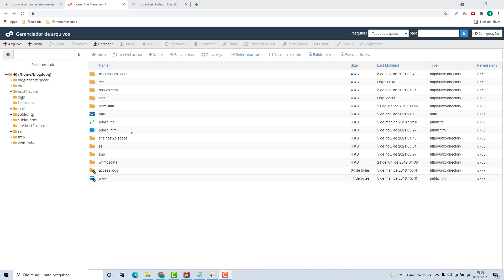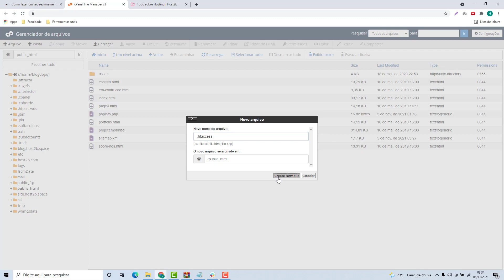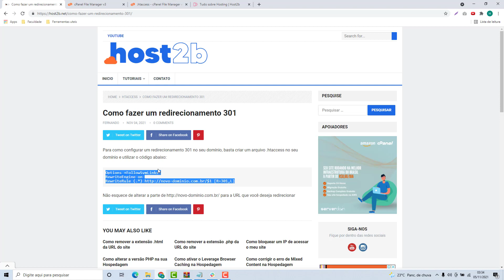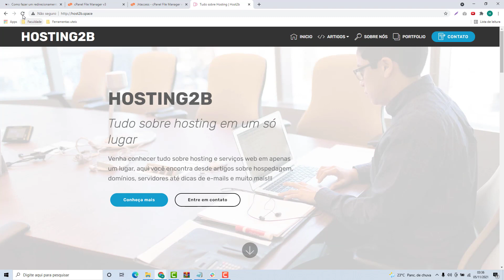Como Fazer um Redirecionamento 301 na Ycorn (Rápido e Fácil) 2022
Aprenda Como Fazer um Redirecionamento 301 na Ycorn facilmente e em poucos minutos

NOTA IMPORTANTE!!!